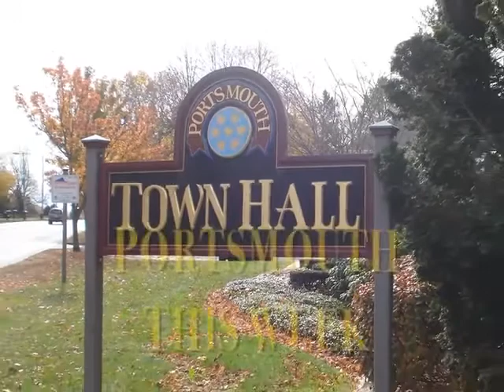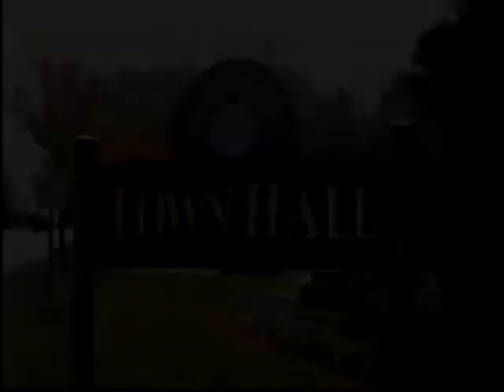Portsmouth This Week 10-8-21 - CCH Senior Center Concept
Series under the auspices of Rich Rainer, Portsmouth RI Town Administrator. This episode, a discussion with Christian Belden, Executive Director of Church Community Housing, on a concept for a new Senior Center.